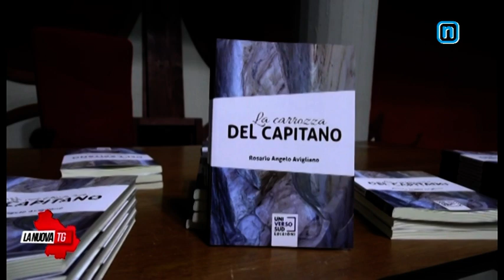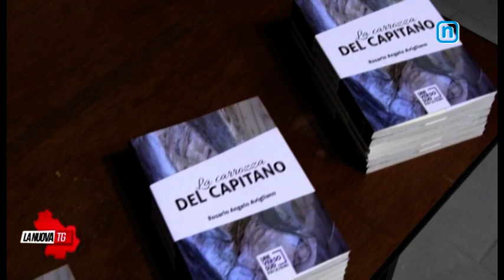La Nuova Tg edizione 1350 domenica 13 marzo 2022